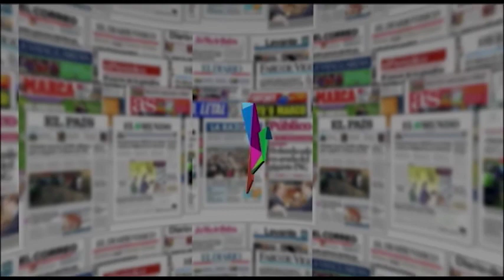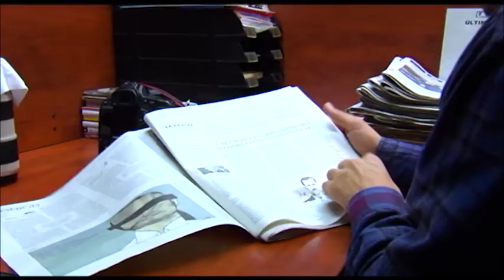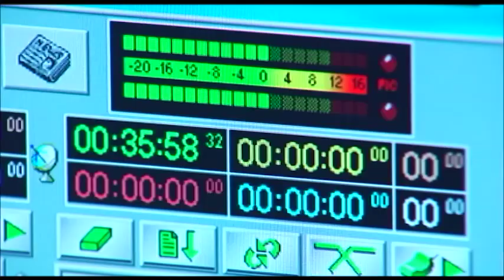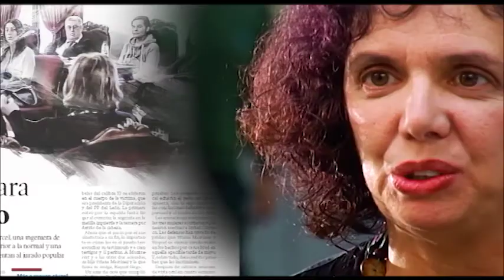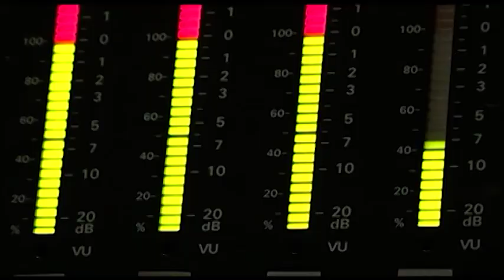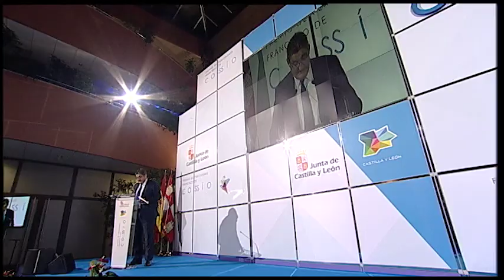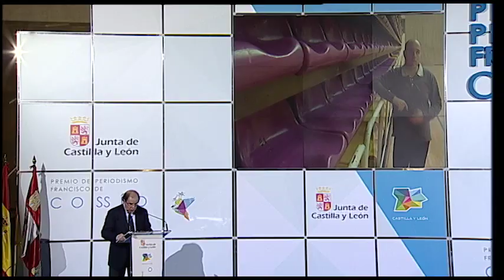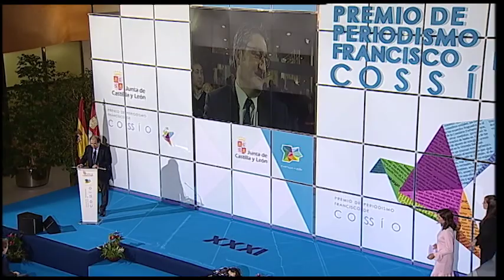Gala de entrega de Premios Francisco de Cossío 2016